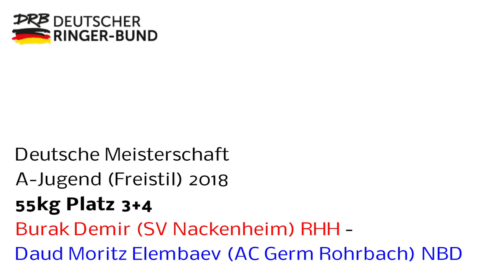RINGEN - DM A-Jugend (Freistil) 55kg Platz 3+4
Burak Demir (RHH) - Daud Moritz Elembaev (NBD)